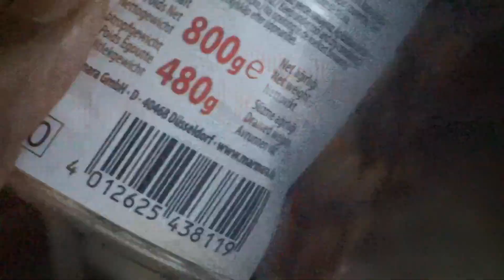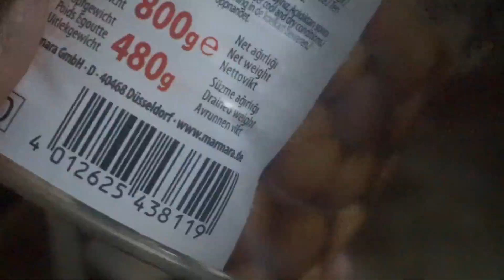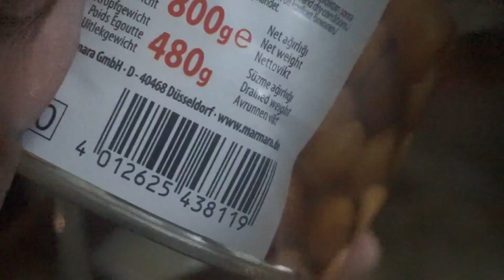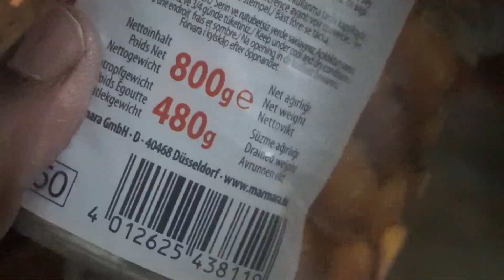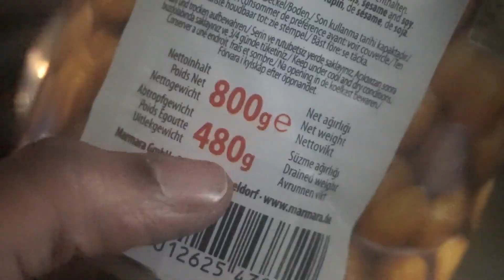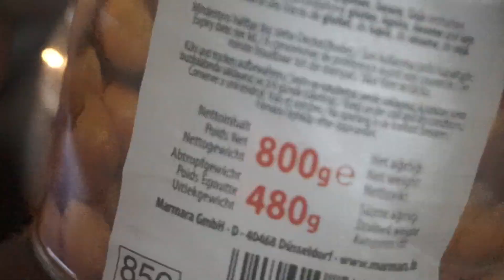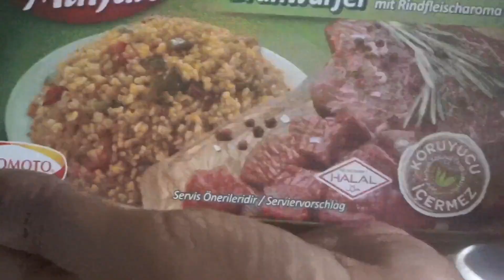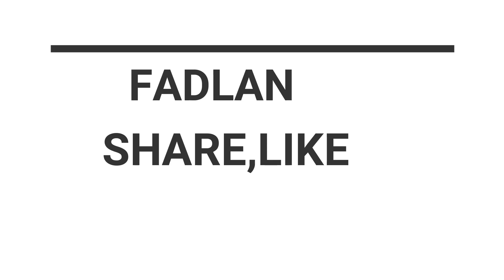COOK AND CLEAN WITH ME :AND TIP OF THE DAY:TIP FIICAN AA IDIN HAYAA